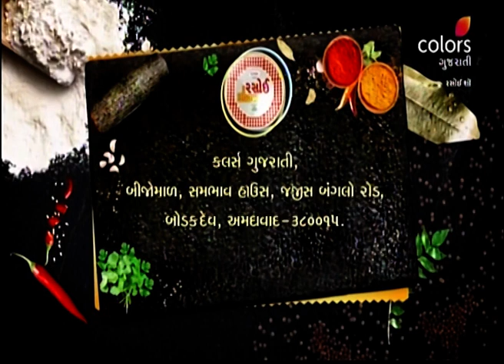Rasoi Show | રસોઈ શૉ | Episode 5479 | 13 May 2021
Missing going out to eat? Make these delicious recipes and you won't missing out anymore.